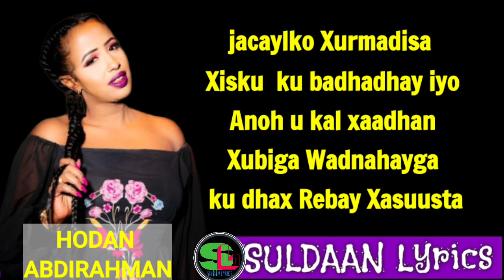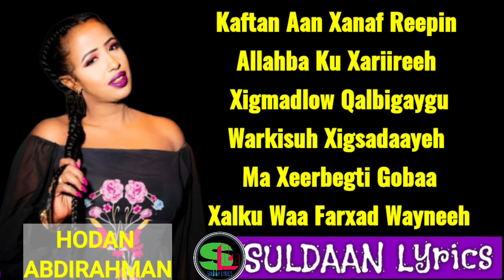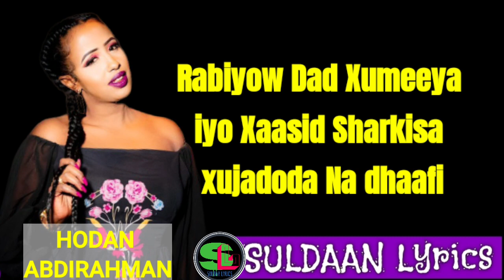Hodan Abdirahman Hees Cusub Kalgacayl Xad Dhaafay 2020 Lyrics